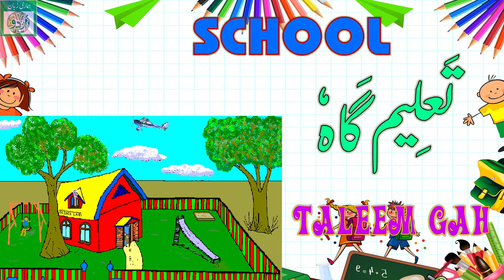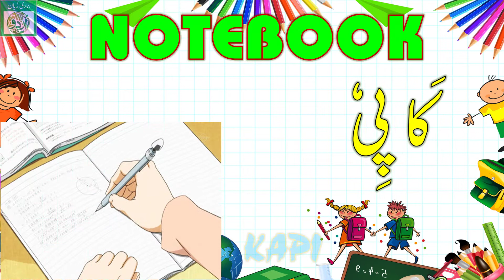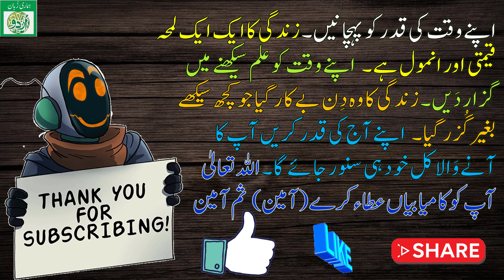School Vocabulary in English | School Vocabulary in Urdu and English | Stationary Items in Urdu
Very Important School Vocabulary with English & Urdu Pronunciation. Images and Roman subtitle is also included. It is great effort for kids to learn natural way of learning.